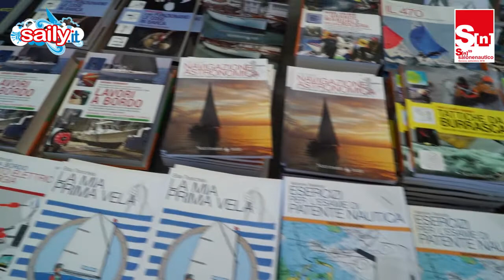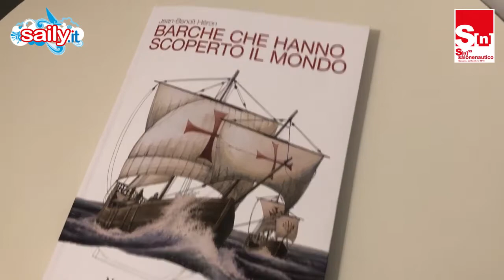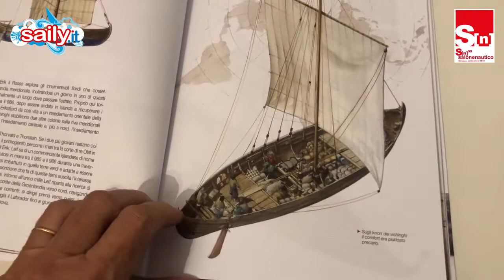SPECIALE SALONE #33: ULTIMA PUNTATA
PAROLA AGLI ESPOSITORI - Come è andato il salone nautico? Quali le principali tendenze emerse dal mercato e le risposte della fiera? A queste e altre domande abbiamo chiesto risposte a un panel di espositori presenti a Genova. Una "inchiesta" dai risvolti interessanti...